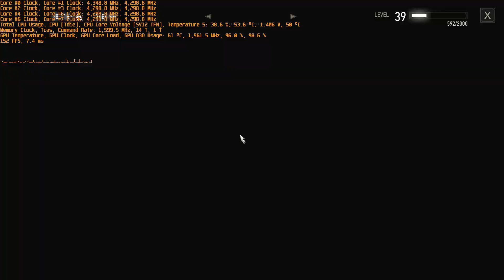Ryzen 7 2700X + GTX 1080 Ti The Witcher 3 1080p Ultra - Gameplay PBO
[ENG]
Gameplay Final Fantasy XV 1080p Ultra No Hairworks using Precision Boost Overdrive. PBO (I personally call it Kaio-Ken x 10) increases maximum frequency over regular XFR 2.0 Enhanced. It's not the same as manual overclock and it looks like a nifty option. It shines in Games/single and dual core applications. You need a X470 motherboard + a Ryzen 2 X Processor to make it work. You can check frequency on all cores while gaming. FPS and frametime are the the bottom.

[ESP]
Gameplay de Final Fantasy XV 1080p Ultra No Hairworks usando Precision Boost Overdrive. PBO (o como lo llamo personalmente, Kaio-Ken x 10) incrementa la frecuencia máxima de fábrica, por encima del XFR 2.0 Enhanced. No es lo mismo que usar overclock manual y al parecer es una opción bastante agradable. Brilla in juegos y aplicaciones donde usa uno a dos núcleos. Uno necesita una placa X470 + un procesador Ryzen 2 con denominación X para hacerlo trabajar. Pueden revisar la frecuencia de todos los cores mientras uno juega. Los FPS y el frametime están en la parte de abajo.

Specs:
CPU: Ryzen 7 2700X Stock + Precision Boost Overdrive
MB: GIGABYTE X470 AORUS Gaming 7 Wifi
RAM: 2x8GB Trident Z RGB  3200 MHz CL14
Graphics Card: GTX 1080 Ti
Cooler: Thermaltake Floe Riing 360

Review de la placa madre GIGABYTE X470 AORUS Gaming 7 Wifi en el siguiente link:

External capture device used for recording.